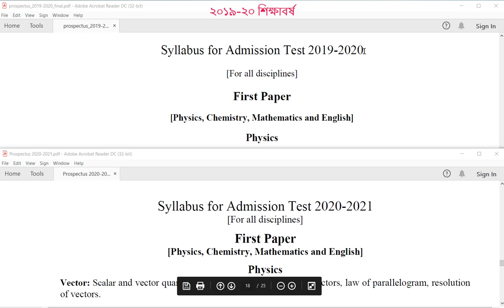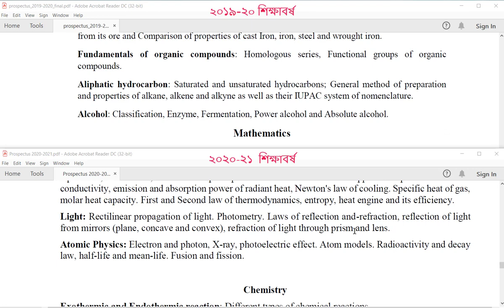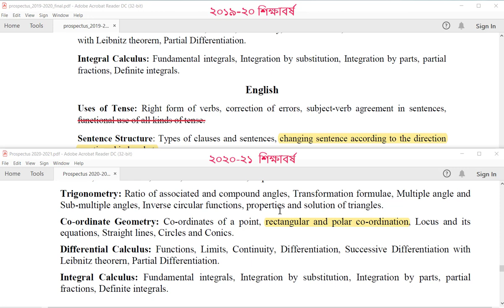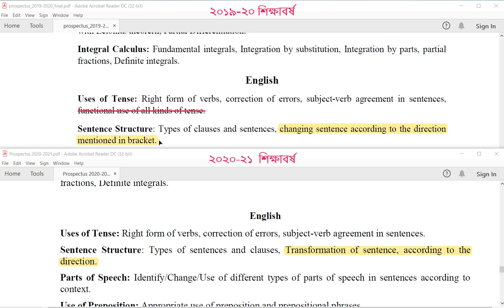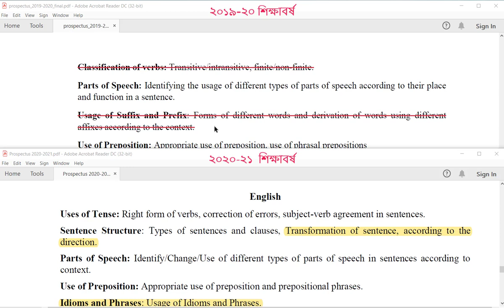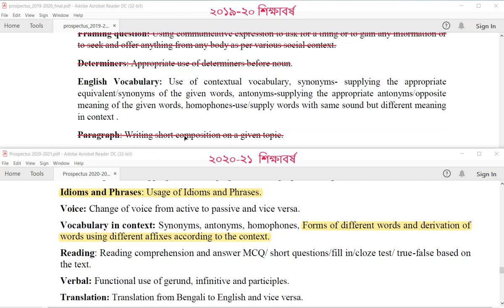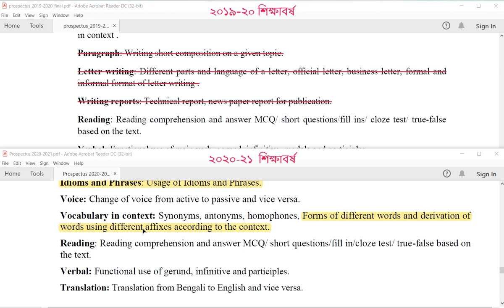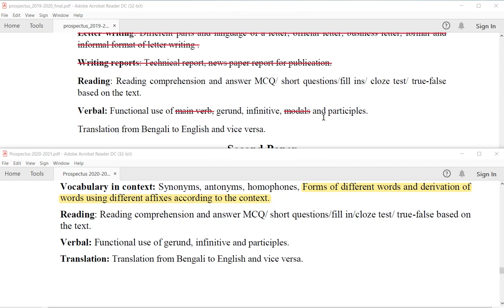Non Department Syllabus Analysis l DUET Admission Circular 2020-21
Dhaka University of Engineering & Technology, Gazipur.

DUET Admission Circular 2020-21

Non Department Syllabus Analysis

Admission Syllabus Comparison between 2019-20 & 2020-21 .